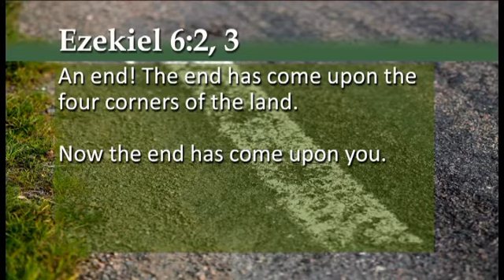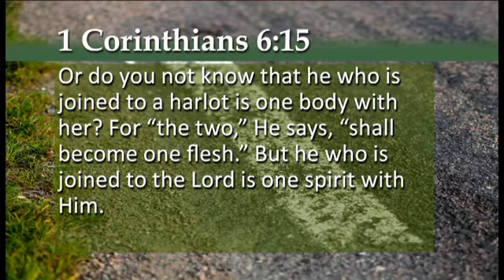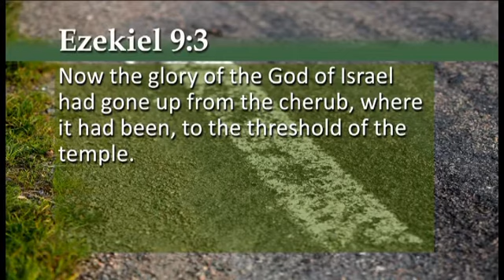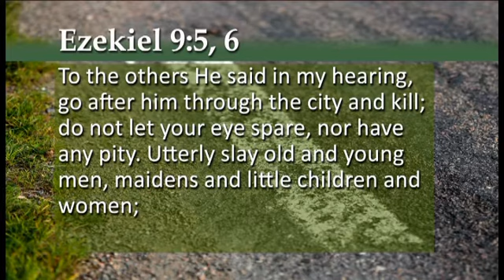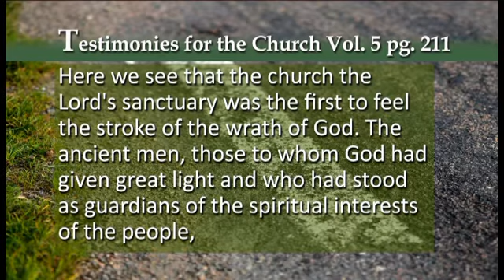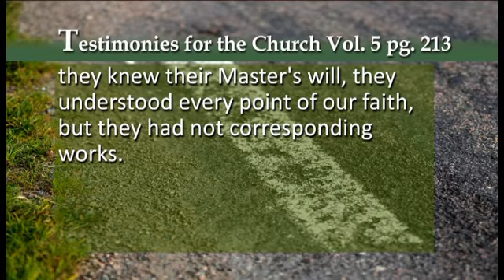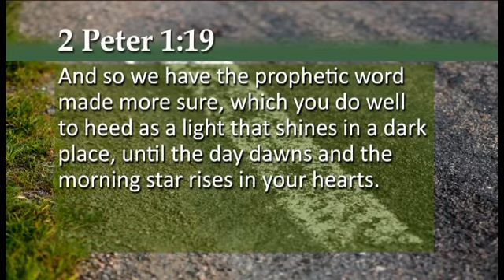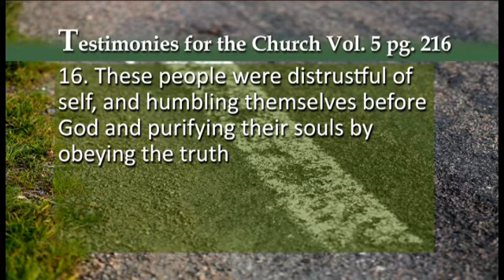2016 - 6 18 - The Mark of the Unmark